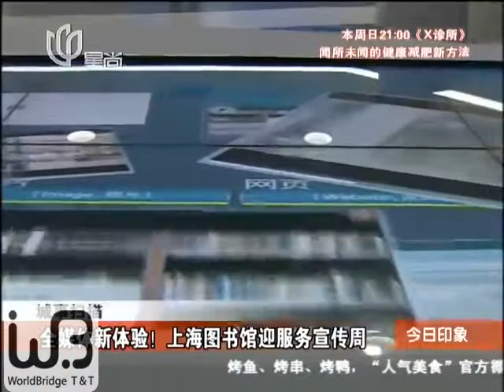2013 0527 Shanghai Library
Shanghai Library in China